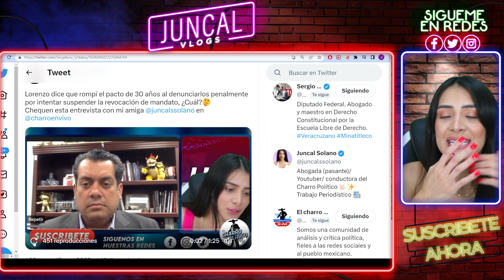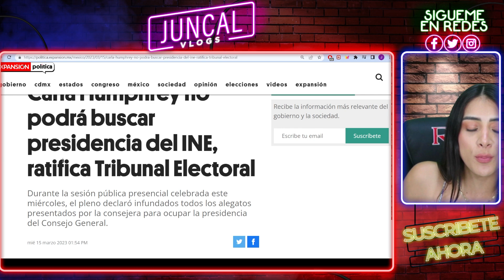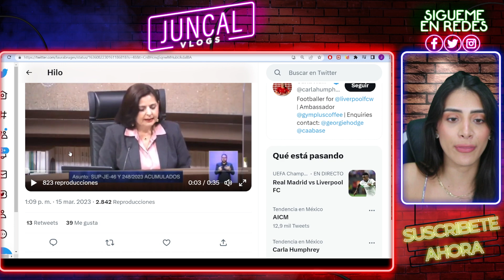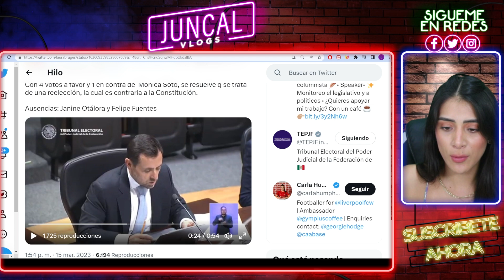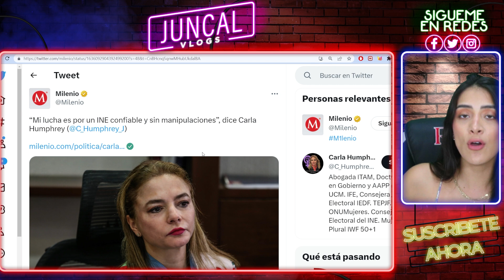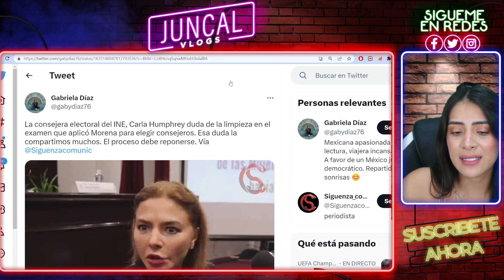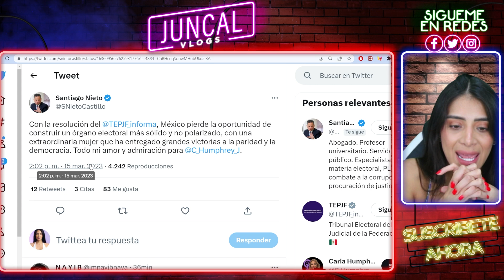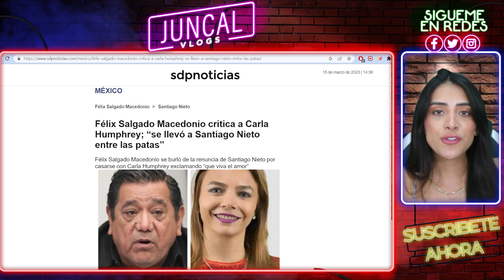EL TORO SE LA COBRA! DENUNCIA PENAL 5 CONSEJEROS. ESPOSA NIETO SALE